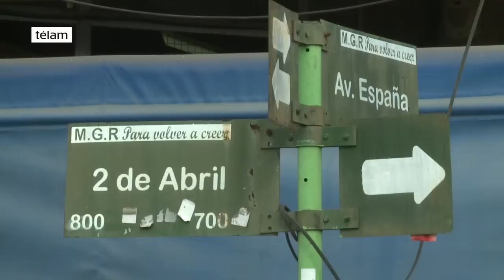Kubar : “Scioli tenía relación con monseñor Di Monte pero no visitaba el monasterio”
El intendente de General Rodríguez, Darío Kubar, que en horas de la mañana había involucrado al ex gobernador Scioli, con las visitas de López y De Vido al monasterio donde fue detenido el ex funcionario kirchnerista, dijo hoy por la tarde en declaraciones a los medios que “yo mencioné a Scioli, pero me aclaran que el ex gobernador  tenía una amistad con Monseñor Di Monte, pero no concurría al monasterio”,
“Lo aclaro porque una cuestión es lo religioso y otra es que se debe estar al margen de una persona como López, del que todos sospechamos que ese dinero es producto de una maniobra fraudulenta”, agregó Kubar.
Kubar había involucrado hoy al ex ministro de Planificación Federal Julio De Vido y al ex gobernador bonaerense Daniel Scioli tras la detención del ex funcionario kirchnerista José López, al asegurar que el monasterio donde éste último fue apresado también “era frecuentado” por ambos dirigentes del Frente para la Victoria (FpV).
"El convento era frecuentado por De Vido, Scioli, el ex intendente kirchnerista de General Rodríguez (Juan Pablo Anghileri) y el detenido (José) López," afirmó hoy el intendente macrista en declaraciones a la agencia Télam.
No obstante, el jefe municipal consideró hoy que los ex funcionarios kirchneristas visitaban el lugar “entendemos que por motivos religiosos, pero no deja de sorprender” y destacó que “habría una relación de larga data de De Vido con el monasterio”.
“El asfalto de la calle fue hecho especialmente por De Vido para llegar al monasterio en algún momento,” planteó hoy el intendente de la alianza Cambiemos.
Según el mandatario local, el escándalo fue descubierto a partir de una denuncia realizada esta madrugada por un vecino que ocasionalmente pasaba por el lugar, quien dio aviso al Comando de Patrulla de la Policía.
“Indigna ver tanto dinero y saber las obras que necesita el distrito, las condiciones en que se trabaja en los hospitales y en las escuelas”, señaló.
Según el relato del intendente, “López arrojaba los bultos y volvía a salir del monasterio” que se encuentra protegido por rejas y un alto paredón de material.
El ex secretario de Obras Públicas, José López, fue detenido esta mañana cuando procuraba esconder bolsas con dinero por un monto de “al menos 5 millones de dólares”, pero el motivo de la detención, no obstante, fue la portación de un arma de guerra, dado que el ex funcionario llevaba consigo un fusil calibre 22.